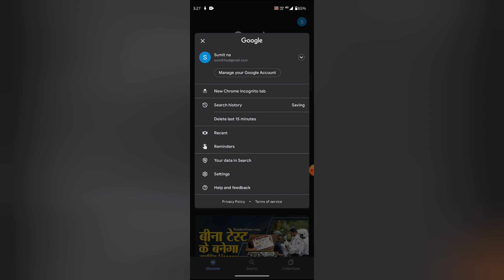Google mein web suggestions on off kaise kare, How to turn on off web suggestions in Google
WEB-INFO, @WEB-INFO